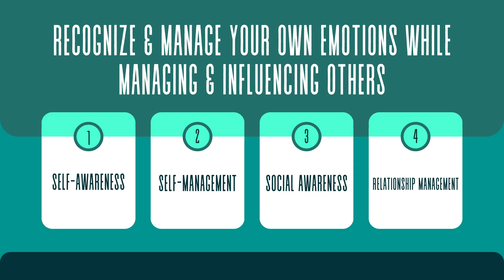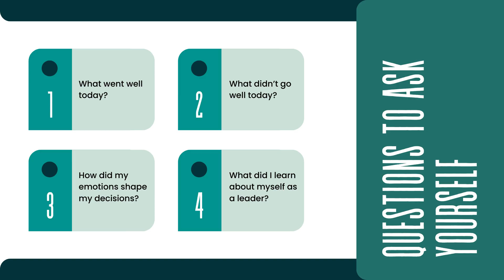How to Be a More Self-aware Leader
Mark shares this week's Leading with Purpose articles and videos, and explores the critical role of self-awareness in leadership, offering practical steps—like emotional intelligence, feedback, reflection, mindfulness, empathy, and continuous learning—to help leaders enhance their impact and build stronger relationships.